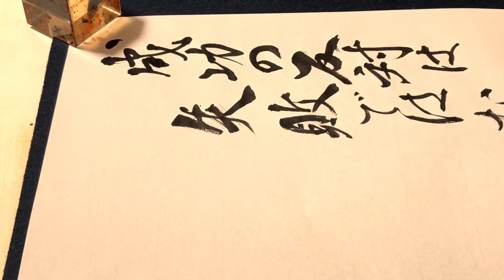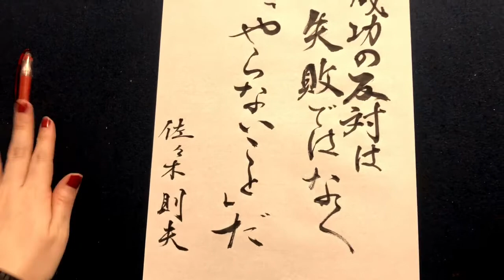【名言書道シリーズ】佐々木則夫 成功の反対は失敗ではなく「やらないことだ」